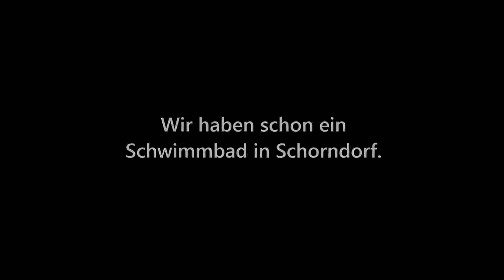Werbespot für die Stadtkirche Schorndorf von BaurFilms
Ein Film im Rahmen des Filmwettbewerbs 2013 der Stadtkirche Schorndorf. Alles handgezeichnet und am Computer animiert. Beim Film-Wettbewerb belegte dieser Film den 2. Platz.